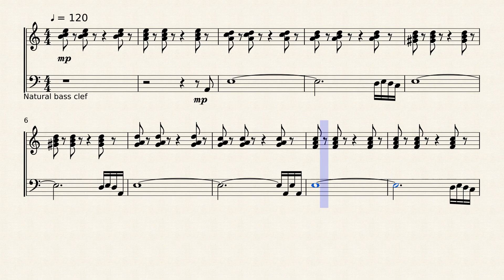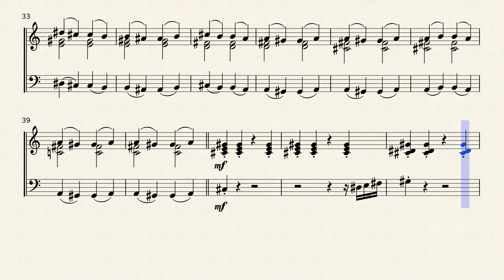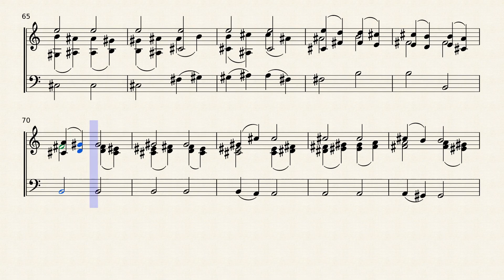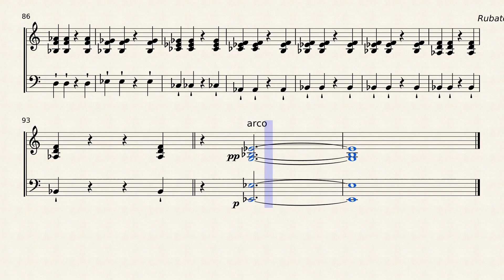Jan Willem van Ree: «Septem ultimis verbis Domini Nostri Jesu Christi» - Part III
This edition is for Strings Synth and Bass guitar.
Версия для синтезатора струнных и бас-гитары.

Jan Willem van Ree - голландский композитор и искусствовед.
«Septem ultimis verbis Domini Nostri Jesu Christi»
«Семь последних слов Господа нашего Иисуса Христа»
III. Ecce filius tuus [...] Ecce mater tua
For Strings Quartet
Авторская версия для струнного квартета:
This edition is for Strings Synth & Bass guitar by Aquarius-Ru (for home musicmakers, at the first).